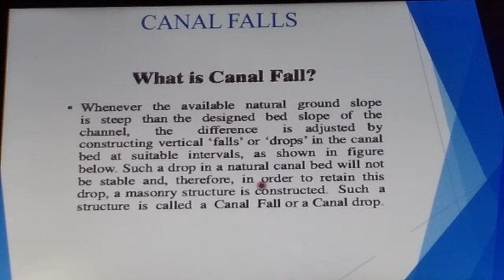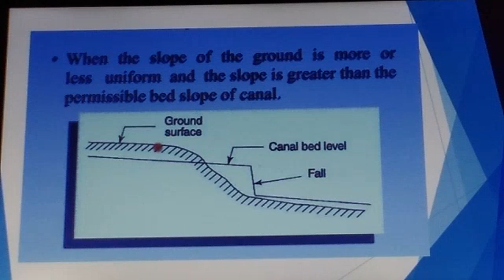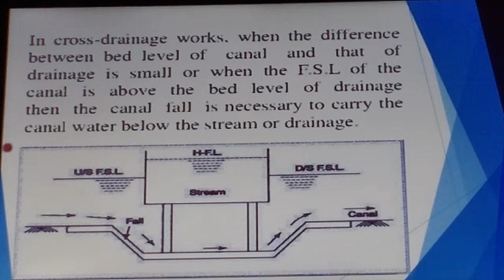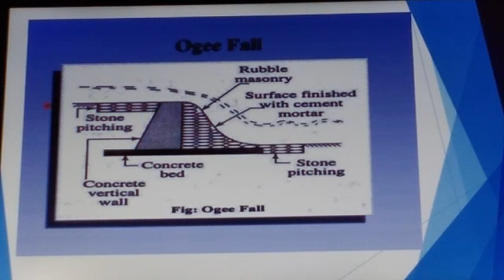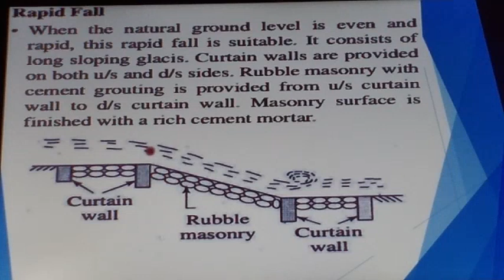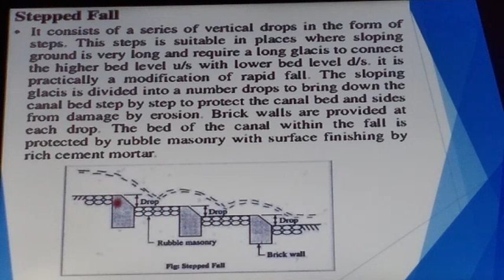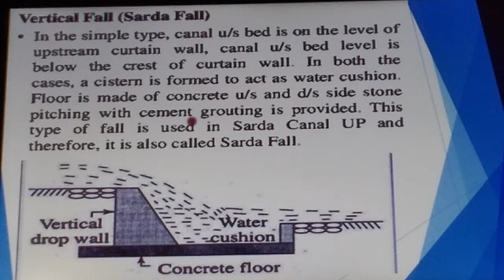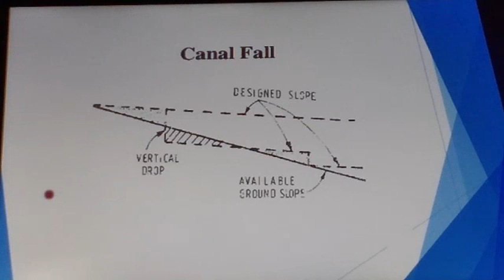Design of Hydraulic Structures- DHS CE302- Module 2 Part 6 - S6 Civil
CE302 DESIGN OF HYDRAULIC STRUCTURES.

Explained by Ms.Gopika Krishnan from GEC Bartonhill.

Module 2 Syllabus:
Irrigation canals, canal alignment- cross section of unlined canals-
Design of canals through alluvial soils-Kennedy’s theory and
Lacey’s theory.
Cross drainage works-Types, selection of suitable type, Type of
aqueducts.
Regulation Works - Canal falls-necessity, classification.
Canal regulators- Regulator cum road bridge- Head regulators and
cross regulators.